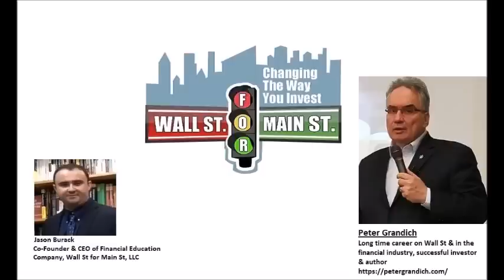Peter Grandich: Fed Rate Hikes Continuing Mean Lots More Dividend Cuts & Bankruptcies Coming Soon?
Jason Burack of Wall St for Main St interviewed former Wall St money manager, Peter Grandich

Peter Grandich entered Wall Street in the mid-1980s with neither formal education nor training, and within three years was appointed Head of Investment Strategy for a leading New York Stock Exchange-member firm. He would go on to hold positions as Chief Market Strategist, Portfolio Manager for four hedge funds and a mutual fund that bore his name.

His autobiography, Confessions of a Wall Street Whiz Kid, was first published in the fall of 2011. The second edition was released in 2014, while the third edition, Confessions of a Former Wall Street Whiz Kid, was issued in October 2015. The fourth edition of the book was later released in April 2019, and the fifth edition was issued in May 2021.

Send Bitcoin to: 1N5iDrazojYX5rWxmoyp982RDXJzJrFoPC
Send Ethereum (ETH) to: 0x748dD59fA5d5dF80E8C0038DD4F60DAb810fe61a
Send Litecoin to: MW7g44j5FX9CYEkvfPvxsW5dFjHY84yup4
Send DASH to: XuEEhWptwf1XxP2nFYQxmBfBBJYehqRoBJ
Send Zcash (ZEC) to: t1MGcxyWpiH6JeyF9nnWHw9poRpvTW4PT6S
Send Bitcoin Cash (BCH) to: qr7mp7f053rwnpxalxljl3f9x5tulzv53ya88d7wch